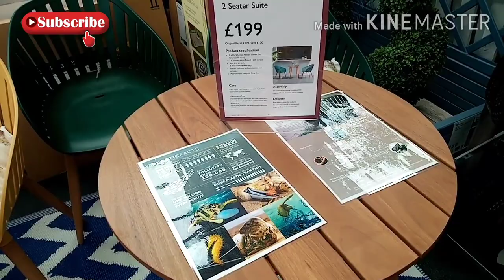அழகான தோட்டகலை நிலையம் | my first time visit gardening centre very beautiful indoor and outdoor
Beautiful gardening centre visit my first experience wow so pretty

Watch and enjoy  my channel